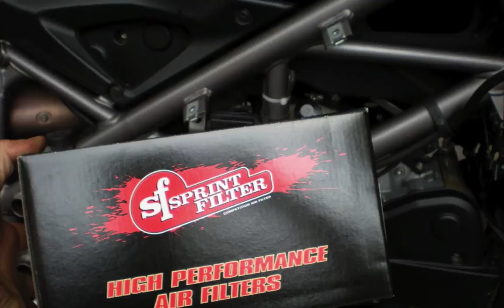TUTORIAL AIR REPLACEMENT DUCATI 848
HOW TO CHANGE A SPRINT FILTER P08 AIR FILTER ON A DUCATI 848